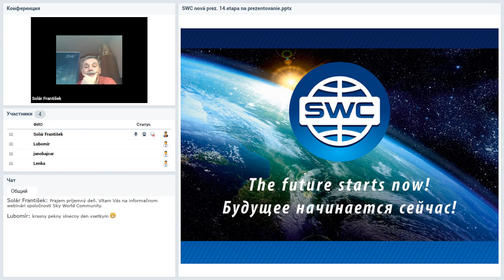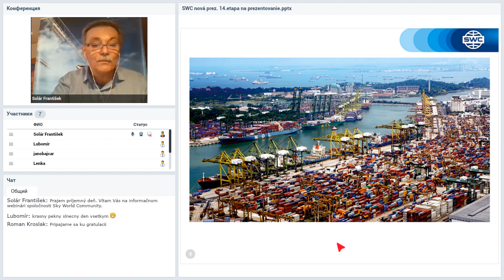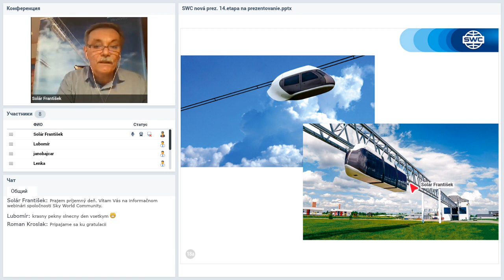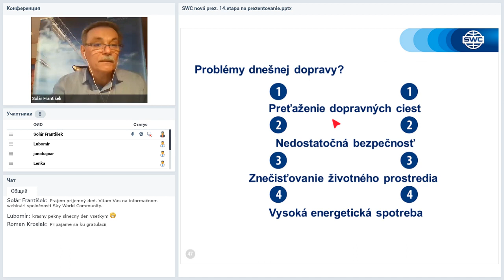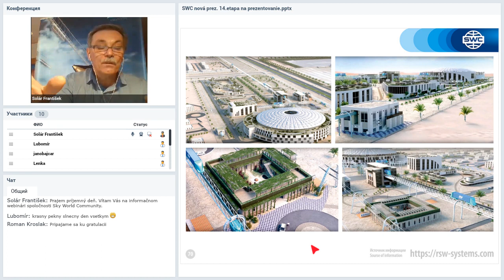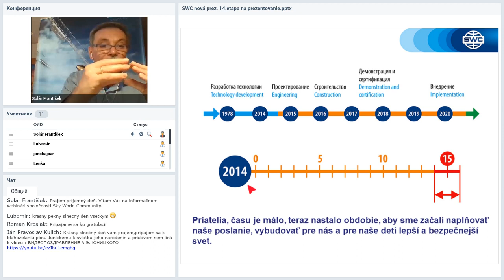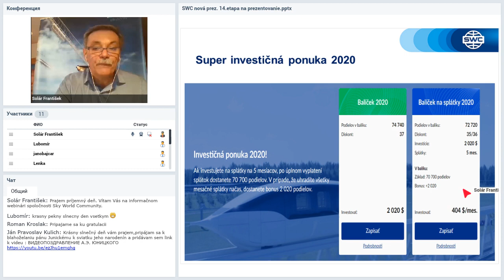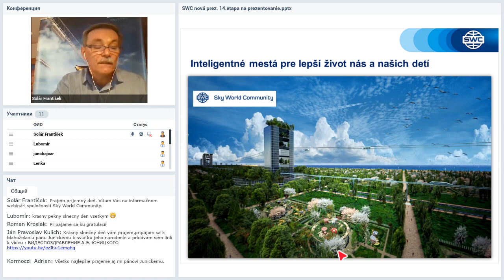Вебинар от 16.04.2020. Презентация мирового инновационного транспортного проекта. Чешская республика